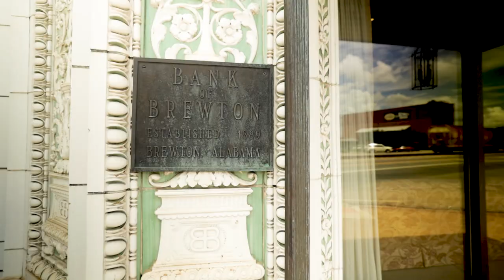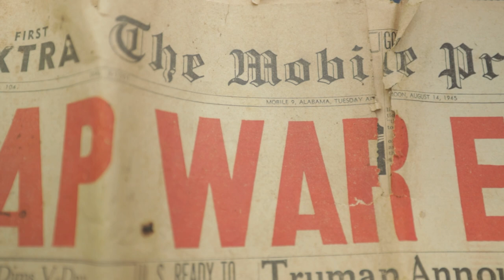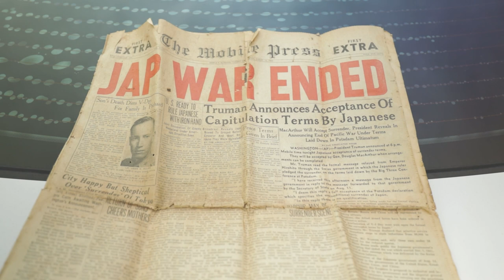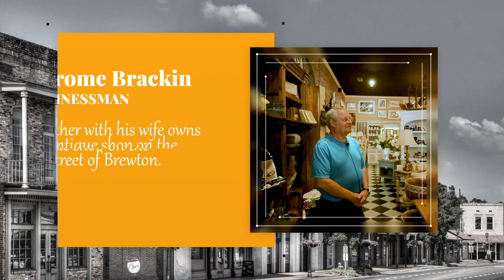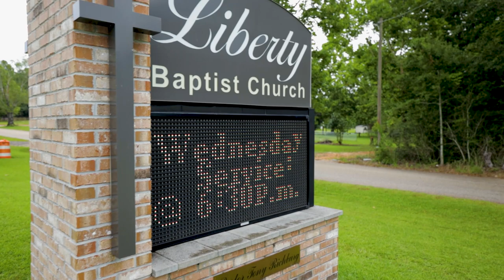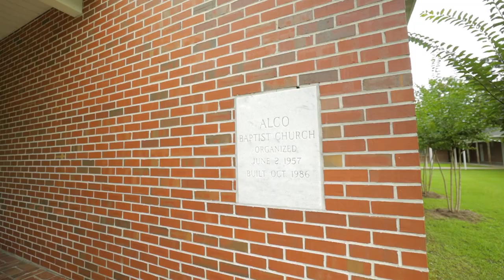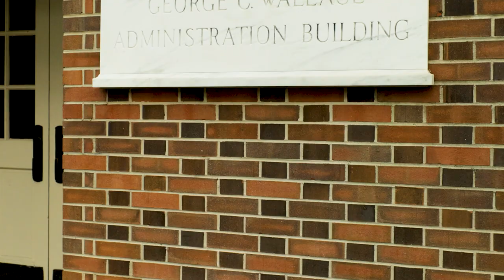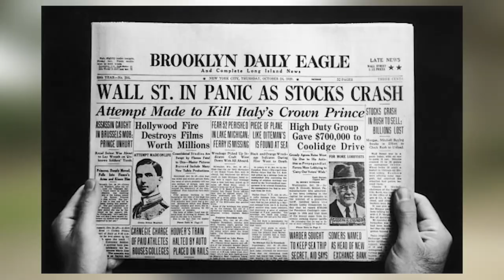I Investigated The Most Pro-Trump City in America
I visited The Best Small Town in America to live in. The place where people don't think about the stock market every day.

The city that shows how real America lives is Brewton. This place was ranked as one of the 100 best small towns in America in Norman Crampton's book.

Brewton is a magical, musical place with a historic downtown, expansive public parks, top-rated schools, and an eye on future growth. Brewton is a thriving community of people who show how much they care.

Brewton was known in past times as "the richest little town in the South." Brewton's high per capita income was based on the profits enjoyed by a small number of "timber barons." They had come at the end of the 19th century to harvest the pine forests. With their profits, they had extraordinary homes built along Belleville and Evergreen avenues. Such families include the McMillans and the Millers, many of whose descendants still reside in the town.